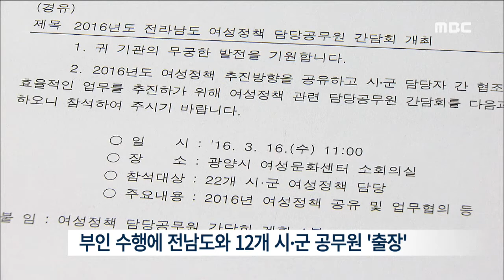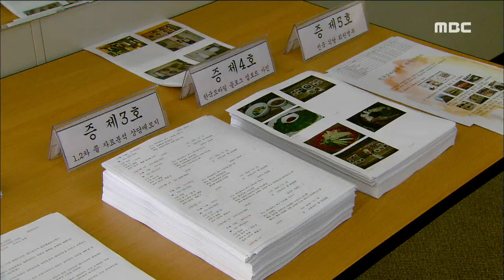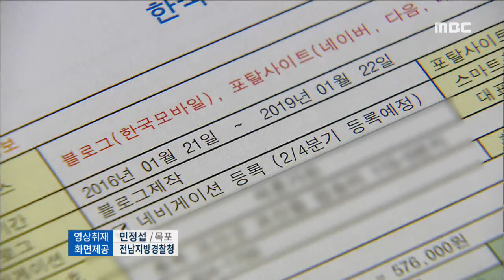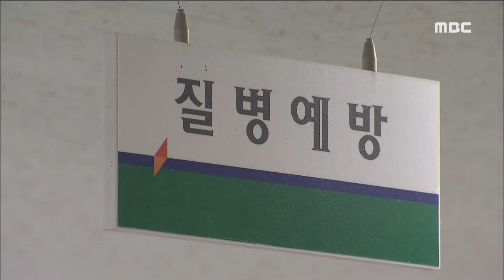[뉴스데스크]160323(수) 순천만국가정원 봄꽃 개화, 단체장 부인 행사에 공무원 동원?, 보궐선거에도 관심을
순천만국가정원 봄꽃 개화-R
'보궐선거에도 관심을...'-R
여수 갑 선거구 경선 무효 결정..이용주 공천
순천 후보 선거공약 잇따라
김승남 의원 "당원들과 논의 후 탈당 여부 결정할 것"
심정우 새누리당 부대변인, 광주 광산 을 공천
비례대표 후보는 누구?-R
단체장 부인 행사에 '공무원 동원?'-R
"맛집으로 홍보?" 700명 속여-R
브라질서 곧 귀국..."지카바이러스 대응 철저"
고흥군, 무인기 전담조직 신설 //